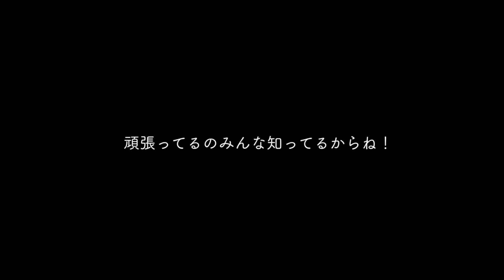水頭症の保護犬パピーにお薬をあげる様子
保護犬が里親さんの元にいくまでの間お世話をする預かりボランティアをしています。チワワのシオンくん25日目の動画日記（Vlog）＋お薬の飲み方です。薬のおかげで元気なパピーちゃんです。

今日の様子を、将来のシオンくんのご家族にも見ていただけたら嬉しいです。

■ 「保護犬」ってなぁに？

■ ペットと飼い主のための手帳を作りました！

■迷子を防ぐポーチを作りました！